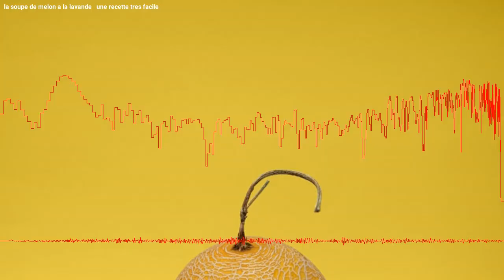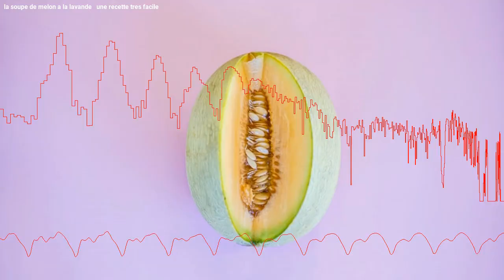Recette La Soupe De Melon à La Lavande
La saison des melons se situe en été. Vous pouvez réaliser une recette de soupe froide savoureuse si vous ne voulez pas vous dégoûter de ces fruits gorgés de soleil ou si vous voulez utiliser un spécimen un peu moins mûr que les autres. La soupe de melon à la lavande est un plat rafraîchissant qui dégage un arôme alléchant de fleurs et de miel.

0:00 Intro
0:21 Ingrédients
1:01 Préparation
2:10 Variantes
2:33 Conseils de dégustation